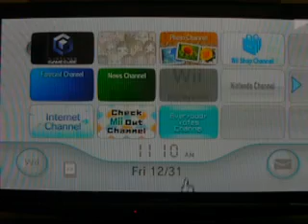Let's Play Mario Kart Double Dash Part 17 (150cc Mushroom Cup)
Sorry that this was uploaded almost 2 hours late. I can't believe I got first place overall on my very first take!!! This has to be one of the most annoying 150cc Cups in the entire game. Even more annoying than the Special Cup. I will upload a video in about an hour that will show my friend code for Brawl!!! I'll tell you what times I'll be available tomorrow. And maybe other times as well. Peace!!